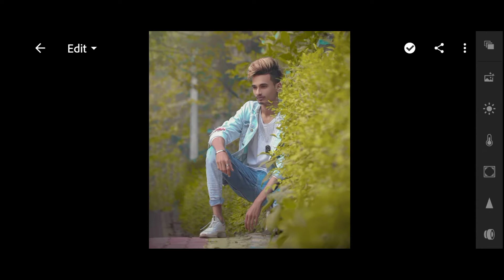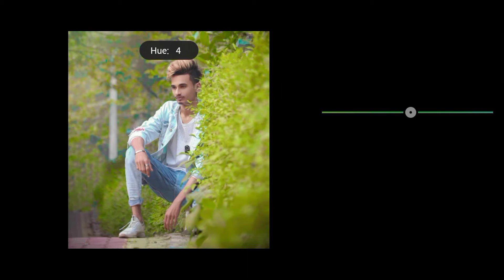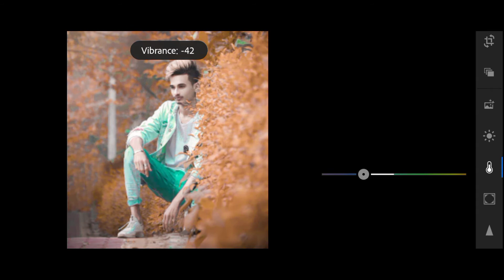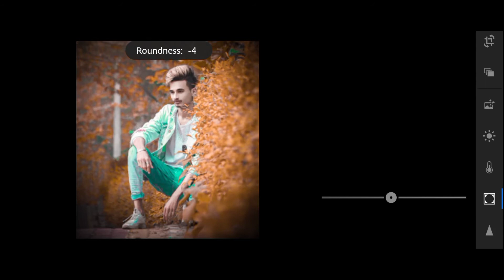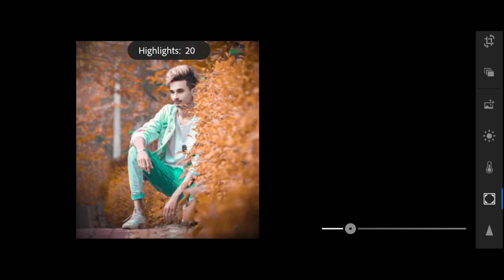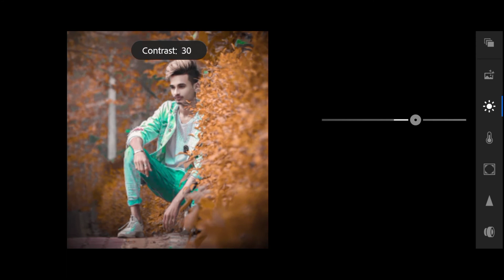Lightroom Moody Effect Photo Editing Tutorial || Lr Editing Video